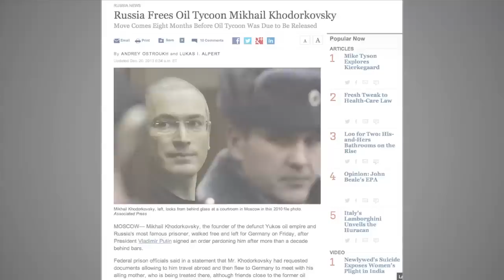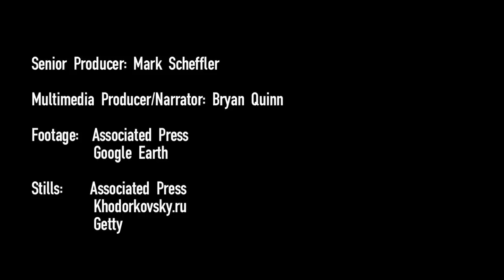Russia Steps Up Amnesty Ahead of Sochi Games | Russia News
In a sudden bout of magnanimity, Moscow has freed Mikhail Khodorkovsky and is set to release members of Pussy Riot and Greenpeace activists. Is it holiday spirit, or Olympics P.R.? Via The Foreign Bureau, WSJ's global news update. Photo: AP